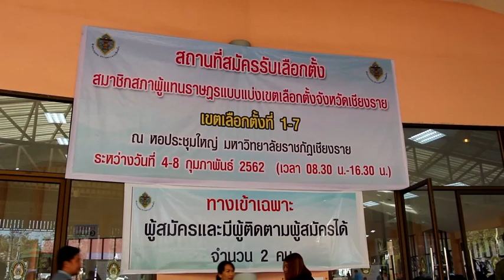เชียงราย-รับสมัคร ส.ส.เชียงรายวันแรกคึกคัก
โดย ณัฐวัตร ลาพิงค์

เชียงราย - รับสมัคร ส.ส.เชียงรายรายวันแรก คึกคัก  "รัตนา จงสุทธนามณี"นำทีม พปชร.สู้ศึก ส่วน พท. ขนอดีตส.ส.ป้องกันแชมป์

     วันที่ 4 ก.พ.ที่หอประชุมใหญ่ มหาวิทยาลัยราชภัฏเชียงราย คณะกรรมการการเลือกตั้ง (กกต.) ประจำ จ.เชียงราย ได้เปิดรับสมัครผู้จะสมัครรับเลือกตั้งเป็นสมาชิกสภาผู้แทนราษฎร (ส.ส.) เชียงราย ทั้ง 7 เขต เป็นวันแรกโดยมีผู้สมัครจากพรรคการเมืองต่างๆ เดินทางมาสมัครก่อนเวลาเปิดทำการตั้งแต่ 08.30 น. โดยมีกองเชียร์ของแต่ละพรรค เดินทางมาให้กำลังใจพร้อมกับถือป้ายของผู้สมัคร โดยเว้นช่องว่างที่หมายเลขเอาไว้ ซึ่งพรรคเพื่อไทยที่ส่วนใหญ่เป็นอดีต ส.ส.ได้เดินทางมาสมัครเป็นภรรคแรก ครบทั้ง 7 เขต โดยเขต 1 นายสามารถ แก้วมีชัย เขต 2 นายวิสิษฐ์ เตชะธีราวัฒน์ เขต 3 นายวิสาร เตชะธีราวัฒน์ เขต 4 นายรังสรรค์ วันไชยธนวงศษ์ เขต 5 นายพิเชษฐ์ เชื้อเมืองพาน เขต 6 นายอิทธิเดช แก้วหลวง และเขต 7 น.ส.ละออง ติยะไพรัช

ด้านพรรคพลังประชารัฐ ได้รวมตัวกันสักการะอนุสาวรีย์พ่อขุนเม็งรายมหาราช ตั้งอยู่ห้าแยกพ่อขุน อ.เมือง จ.เชียงราย ก่อนโดยนางรัตนา จงสุทธนามณี อดีตนายกองค์การบริหารส่วนจังหวัดเชียงราย และผู้สมัครเขต 1 ของพรรคประชารัฐได้นำพวงมาลัยคล้องช้างหน้าอนุสาวรีย์เพื่อเอาฤกษ์เอาชัยก่อนพากันเดินทางไปสมัครก่อนเวลาเช่นกัน

 โดยประกอบไปด้วยเขต 1 นางรัตนา จงสุทธานามณี เขต 2 พ.ต.อ.รัฐพล น้อยช่างคิด เขต 3 นายบุญถิ่น นวลใหม่ เขต 4 นายเสงี่ยม แสนพิศ เขต 5 นายบัวสอน ประชามอญ เขต 6 นายศักดิ์ชัย จงสุทธนามณี และเขต 7 นายผจญ ใจกล้า สำหรับผู้สมัครจากพรรคอื่นๆ เช่นพรรคประชาธิปัตย์ พรรคเพื่อชาติ เพื่ออนาคตใหม่ ต่างมาถึงก่อนเวลา ในการลงสมัครครั้งนี้พบว่าในบางเขตเลือกตั้งมีผู้สมัครมากถึง 18 พรรคการเมือง

นายสุคนธ์ เรือนสอน ผู้อำนวยการ กกต.เชียงราย ได้ให้ผู้สมัครแต่ละคนจับสลากเพื่อเรียงลำดับก่อนหลังในการยื่นเอกสารการสมัครโดยมีข้อตกลงว่าหากเอกสารผ่านการพิจารณาไปแล้วอย่างถูกต้องก็จะได้รับหมายเลขดังกล่าว พร้อมหมายเลขพรรค แต่หากเอกสารไม่ผ่านก็จะเลื่อนลำดับจากผู้ที่อยู่ท้ายลงไปขึ้นมาได้หมายเลขด้านบนแทนตามลำดับ โดยมีการแยกกลุ่มผู้สมัครไปจับสลากในแต่ละเขต ซึ่งพบว่าการดำเนินการเป็นไปด้วยความเรียบร้อยโดยทาง กกต.จัดเจ้าหน้าที่และอุปกรณ์ต่างๆ รองรับการเปิดรับสมัครในวันแรกที่มีผู้สมัครเดินทางไปจำนวนมากได้เป็นอย่างดี